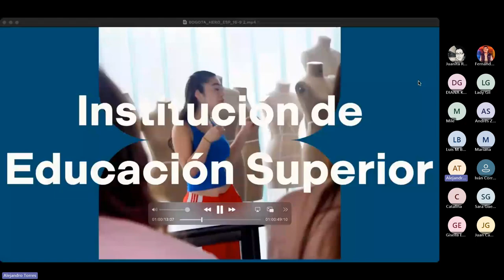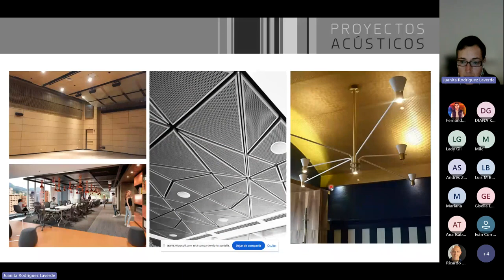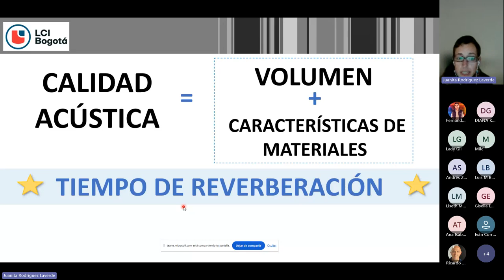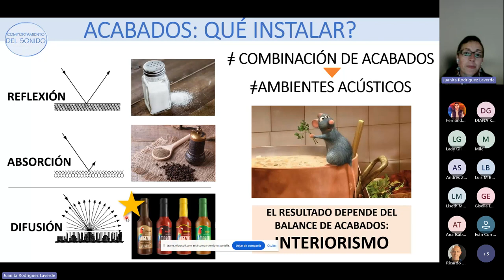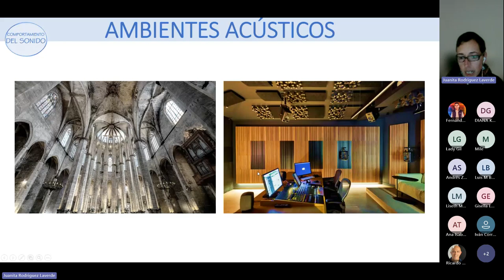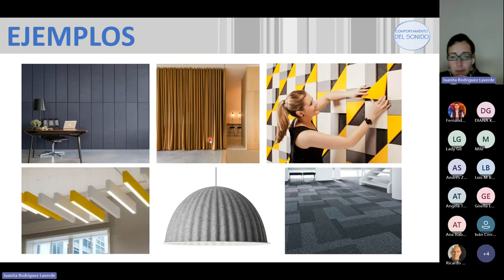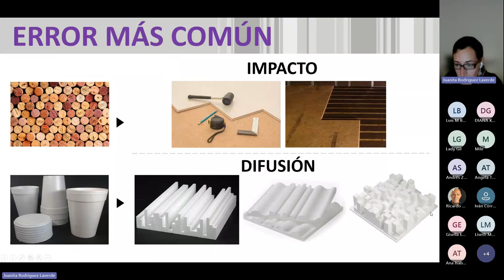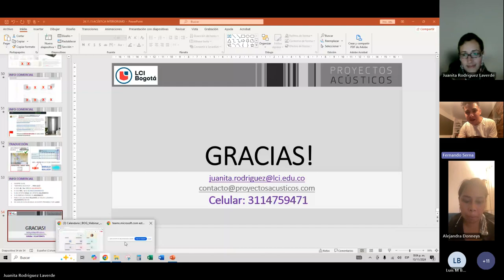La calidad acústica está en el Interiorismo - Webinar Interiorismo Sostenible